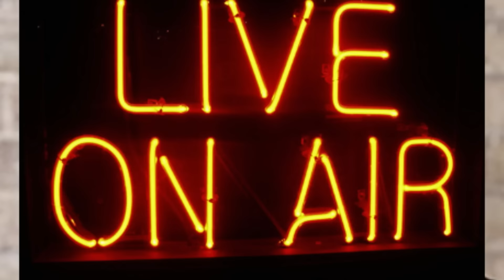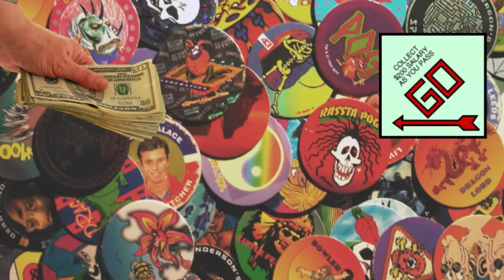Majestic - Raised In The 90s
OUT NOW